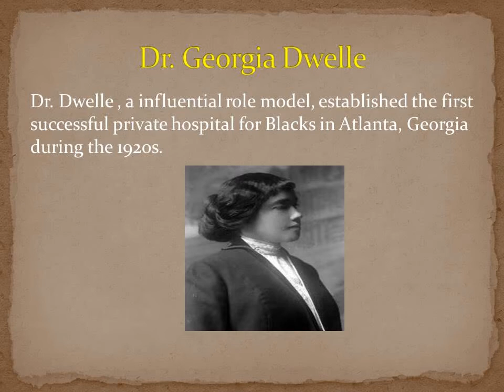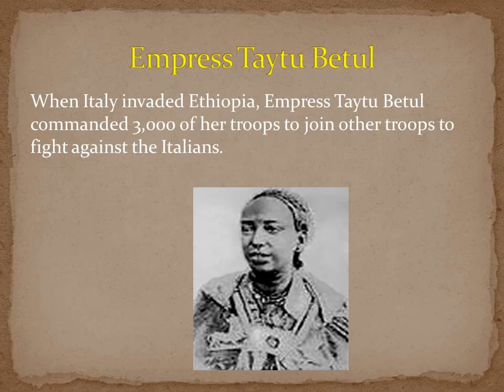Black Ancestors Worldwide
Discover the captivating and memorable experiences of some of the 50 slave and free women who lived in North America, the European colonies, and the African continent. Be proud of our Black ancestors!